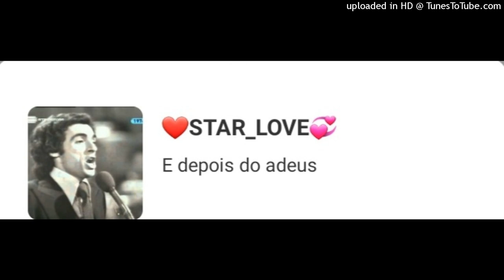mf❤ @Cantora_BéatriceAmour💞-1974-DEPOIS DO ADEUS-PAULO DE CARVALHO FESTIVAL DA CANÇÃO DE 1974 RTP.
❤@Cantora_BéatriceAmour💞 Música Lindíssima do Festival da Canção de 1974 Depois do Adeus-do Cantor Paulo de Carvalho ,esta Música é do meu Ano de Nascimento eu Nasci 26 de Maio de 1974 e Esta Música foi feita em 25 de Abril de 1974 Quando foi inplantada a Indipêndencia de Portugal.